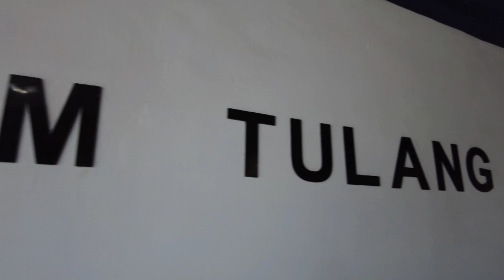KULINER MAKASSAR // MAKAN AYAM DAN TULANG-TULANGNYA DI YAMTULNAK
YAMTULNAK (AYAM TULANG LUNAK)
Depan Planet Sudiang Makassar, Samping R8 Mart (Silahkan Cari via Maps)
Harganya Star 15.000 aja gais

Silahkan DM kalau ada tempat kuliner.ta yg enak dan murah, atau sudah lama di makassar..,insya allah kami akan jadwalkan (Free Not For Sale) artinya tidak ji na di bayar kalau kami datang..,